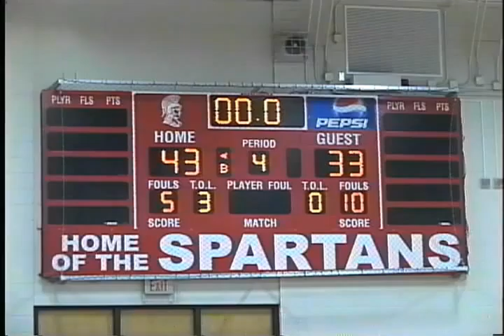Feb 1 MidDay Part 3